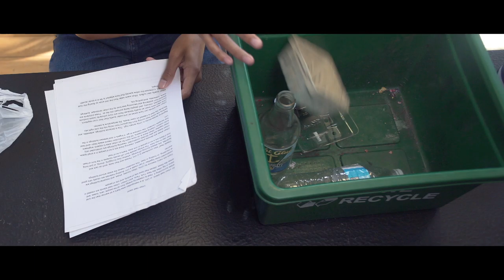What to Recycle - English - Pawtucket Central Falls Green Change Makers - Groundwork RI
Groundwork Rhode Island's Pawtucket/Central Falls youth Green Team (Green Change Makers) created a series of short informational videos to raise awareness about Zero Waste in summer 2020! Learn all about ways to reuse and recycle plastics and other materials to reduce landfill waste. Thanks to the U.S. EPA's Environmental Education grant program for helping us make these videos possible, and to Genao Films for filming and teaching our youth team all about video production!

Video credit - Genao Films